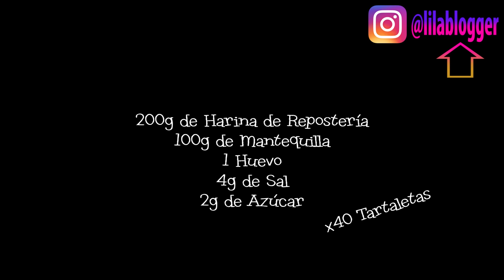No Compres Más ⛔ Aprende cómo hacer Tartaletas ✅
Mira la fácil que es hacer tus propias tartaletas y deja de comprarlas en el supermercado. Te enseño a hacer tu propia masa y a elaborar mini tartaletas caseras

INGREDIENTES
▪️ 200g de harina de repostería
▪️ 100g de mantequilla
▪️ 1 huevo